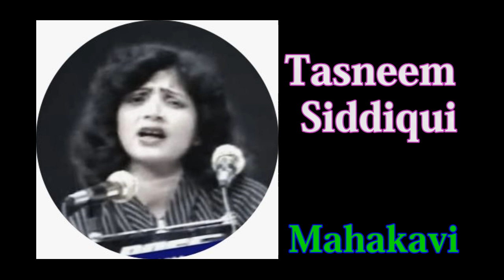Tasneem Siddiqui : Gulshan ki baharon pa.../Umr bhar ki raton ke dard par...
Tasneem Siddiqui - Ghazals
1)
Gulshan ki baharon pa sar e sham likha hai
Phir usne gulabon se mera naam likha hai
2)
Umr bhar ki raton ke dard par jo bhari hai
Aisi raat bhi hum ne hijr mein guzari hai